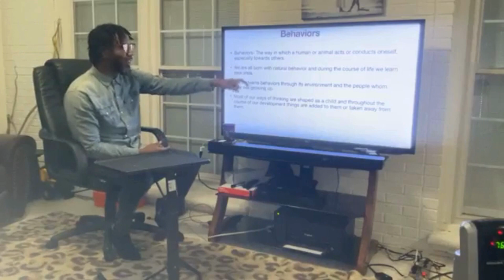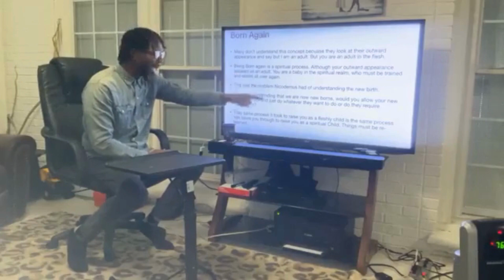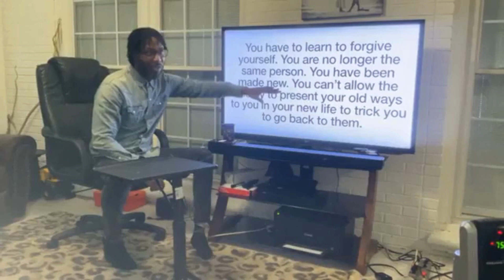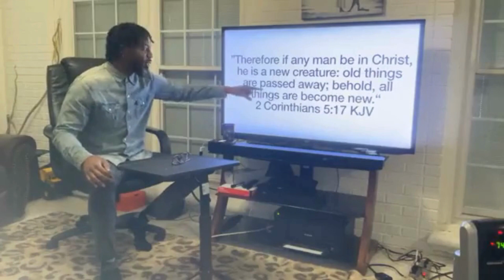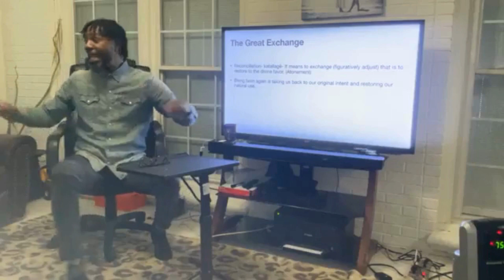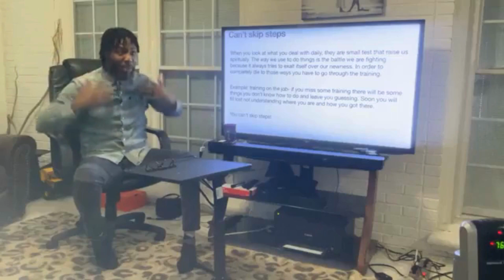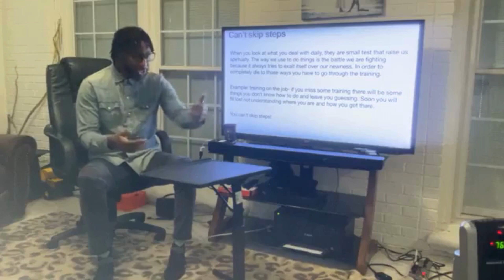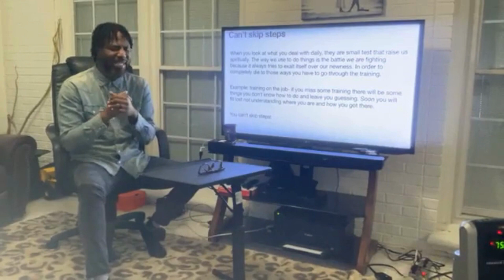CHECK ENGINE LIGHT (YOUR WAY IS NOT WORKING)